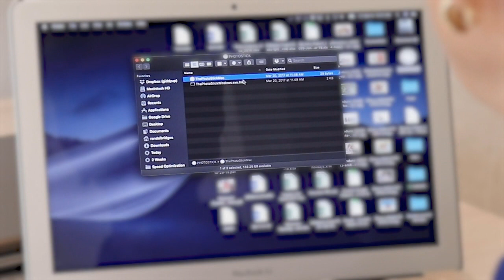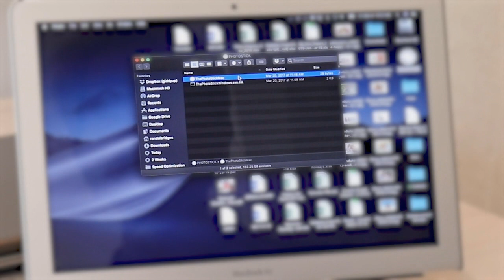WARNING! The Photo Stick Omni Review - Does Photo Stick Omni Work? Photo Stick Omni Reviews!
If you are looking for a safe way to backup your photos and videos is the Photo Stick Omni the answer?

In this detailed review, I will be doing a complete analysis of this unique product. And if you were wondering, this is the third and latest device in this range and it's by far the most innovative.

The other devices were ThePhotoStick and ThePhotoStick Mobile. The PhotoStick Omni is the only one that works with all devices including mobile (Android and iPhone), tablet and desktop.

There are other PhotoStick Omni reviews that talk about how fast this device works and they are correct. This device is far quicker than the previous products.

If you are looking for an iPhone Photo Stick or and Android Photo Stick then this new product has you covered. And it also syncs up with all devices you use. So if you use it on you tablet, desktop computer or laptop and then on you mobile device, this clever product will delete any duplicate photos or videos and organize them in folders.

Thanks for checking out this Photo Stick Omni review and I hope you are now clearer about what it is and its benefits.